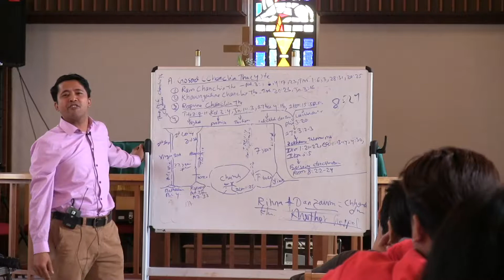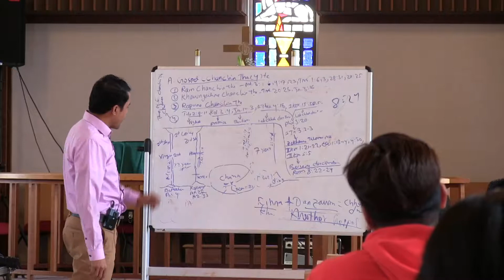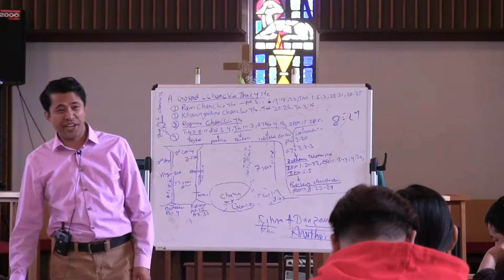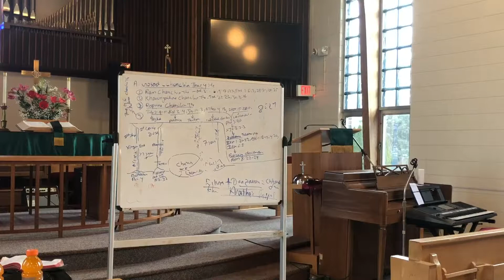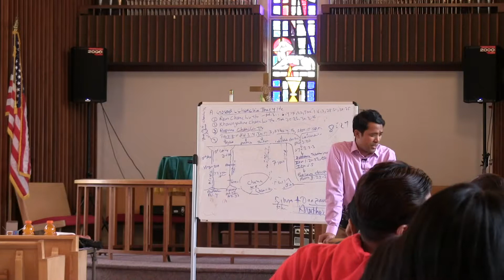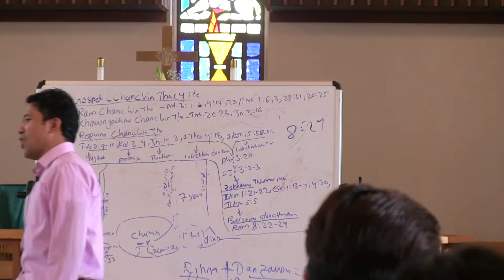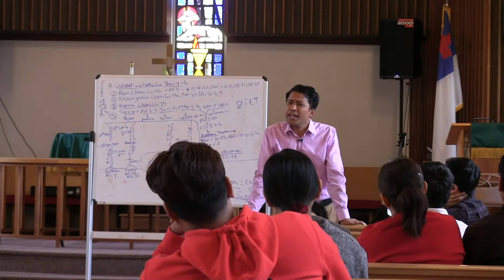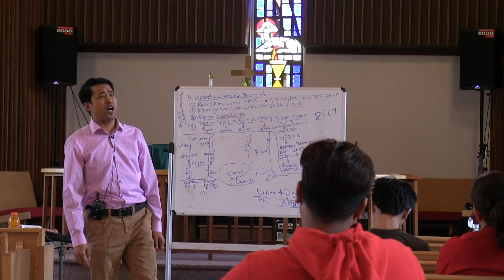Rev. khamh tin uk MMCC Short Crusade April 27,Saturday chhun Pathianthu Zirna 2